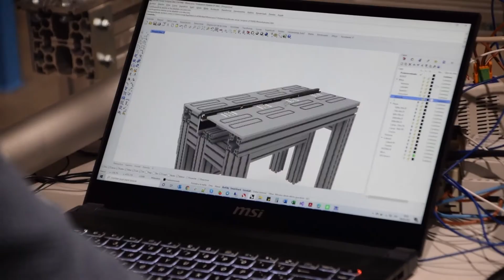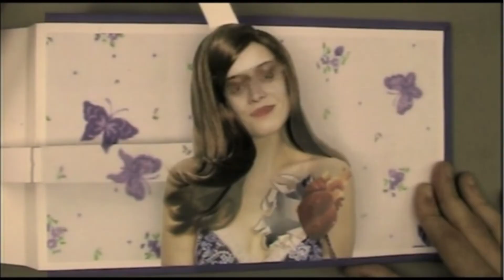Dansa i creació contemporània - Temporada Alta 2021